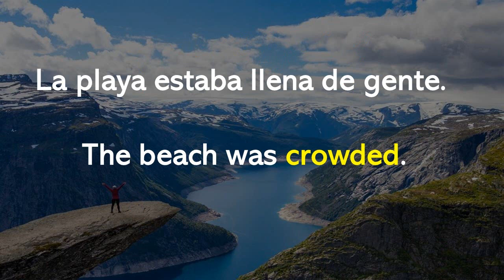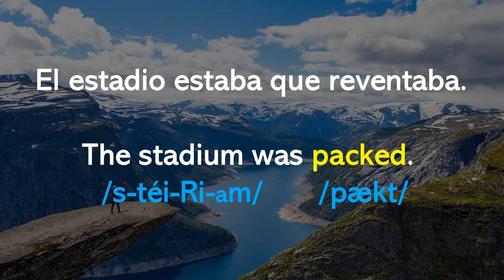¿"Lleno de gente" en inglés se dice "CROWDED" o "PACKED"? ¿O son diferentes?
Aparte de decir "full of people", muchos angloparlantes usan "crowded" y "packed." Aqui les señalo sus diferencias. No olviden dejar un LIKE.